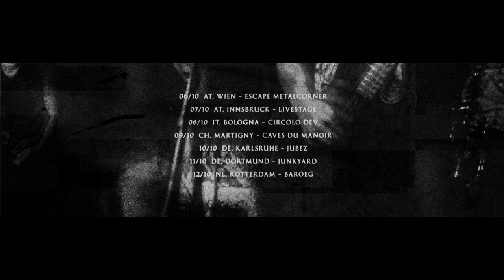Integrity 'European Tour 2022' Trailer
Integrity

27/09  DE, Trier - Lucky's Luke
28/09  DE, Hamburg - Headcrash
30/09  FI, Helsinki - Kuudes Linja
01/10  SE, Stockholm - Gloomy Days Festival
02/10  NO, Oslo - Os Vaterland
03/10  DK, Copenhagen - BETA
04/10  DE, Berlin - Urban Spree
05/10  CZ, Prague - Underdogs
06/10  AT, Wien - Escape Metalcorner
07/10  AT, Innsbruck - Livestage
08/10  IT, Bologna - Circolo Dev
09/10  CH, Martigny - Caves Du Manoir
10/10  DE, Karlsruhe - Jubez
11/10  DE, Dortmund - Junkyard
12/10  NL, Rotterdam - Baroeg